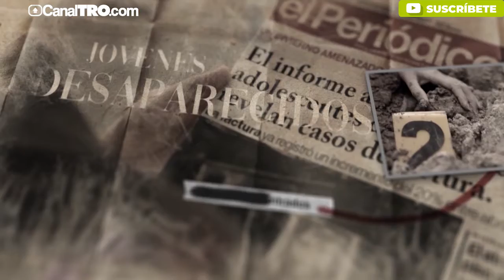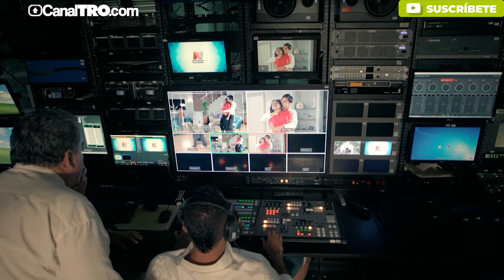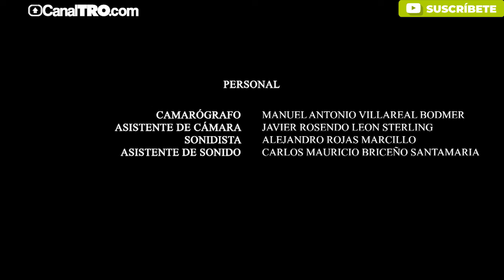Al Acecho Capítulo 8